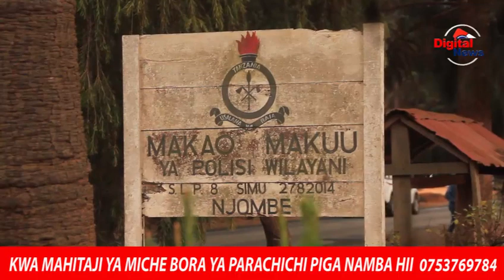POLISI NJOMBE WAPATA MAFANIKIO KESI 10//MWINGINE MIAKA 180 JELA/WATUHUMIWA WAFUNGWA